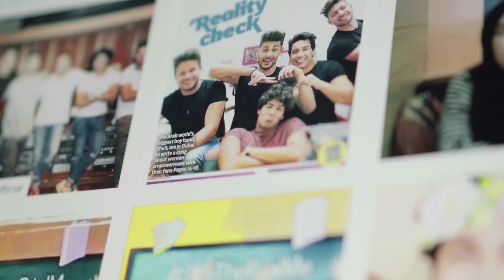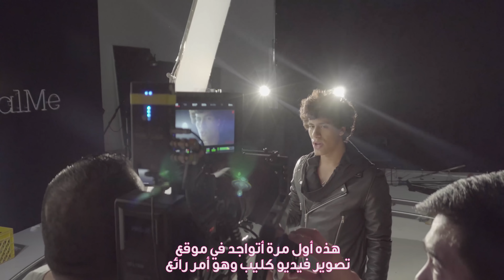CLEAN & CLEAR®: The5 Writing Camp Series, behind the scenes (Episode 13)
اليوم، سيقوم أعضاء فرقة The5 وبنات كلين آند كلير بتصوير فيديو أغنية "على طبيعتك كون". اكتشفن كواليس تصوير فيديو الأغنية!

The Writing Camp Series is now over, but the fun hasn't ended yet. Check out this fun episode to go behind the scenes for the making of the SeeTheRealMe music video with The5 and the Clean & Clear® girls